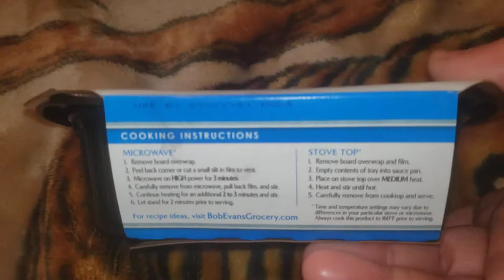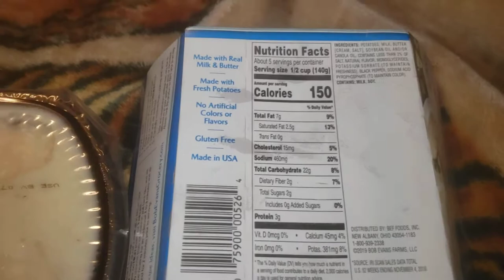Bob Evans mashed potatoes 🥔